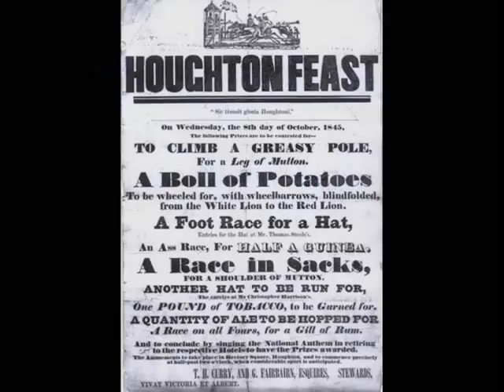Houghton Feast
A short video about Houghton Feast